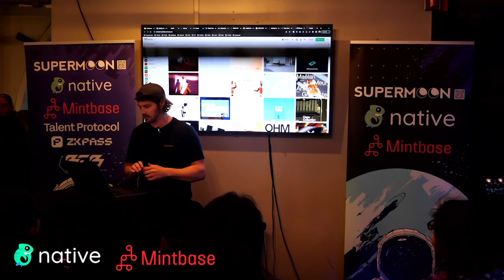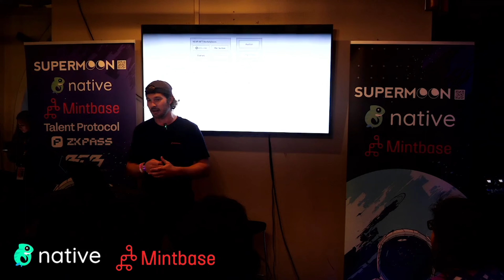Affiliate Direct Explained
Nate Geier from Mintbase shares how Affiliate Direct works.